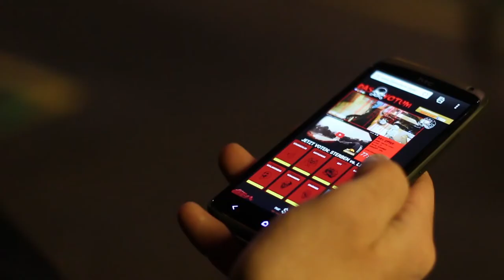"DAS VOTUM" short movie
Regie
Olivia Klonfar

Buch
Christoph Appel
Gerhard Hiess
David Ketter
Olivia Klonfar
Rainer Porstner

Ton
Andreas Fleckl

Licht & MakeUp
Lydia Mantler

Regieassistenz
Gerhard Hiess

mit
David Ketter

Daniel Czechowski
Olivia Klonfar
Rainer Porstner
Christian Schiesser
Julia Appel
Benedict Appel
Jolanta Warpechowski